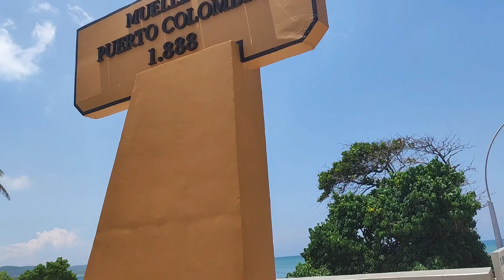playas de Puerto colombia y la verdad de sus aguas cristalinas